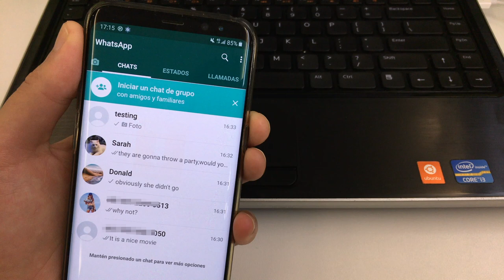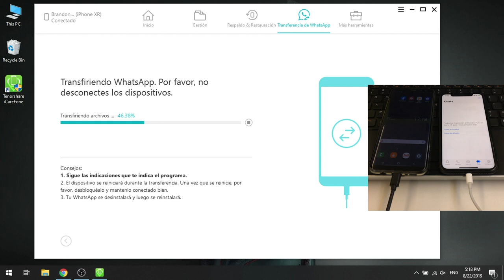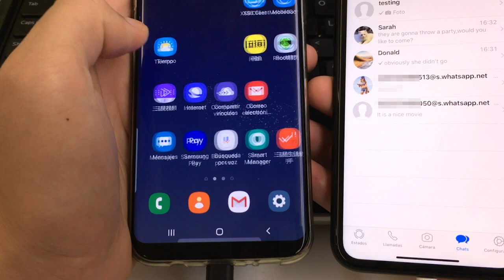[Guía] Cómo pasar Whatsapp de Android a iPhone paso a paso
Este video te mustra una forma increíblemente eficiente de pasar chats de whatsapp de android a iphone.